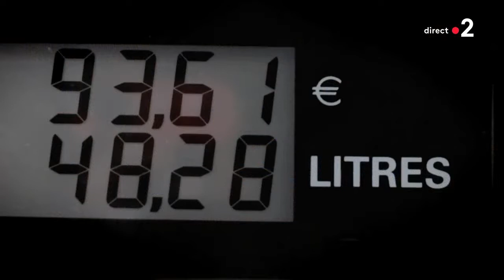france•2 | Générique • L'évènement - Les urgences françaises (2022)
Flambée des prix, tensions sociales, crise énergétique, défi climatique... Quelle peut être la réponse de la France ? Quels sont les choix du président de la République pour faire face à ces urgences ? Face à un avenir incertain, une Europe mise à l’épreuve, un pays qui attend un cap… Quelles sont les grandes réformes à mener, quel chemin emprunter ? Le chef de l’Etat est interrogé par Caroline Roux sur tous ces sujets le 26 octobre 2022 dans "L'Evénement". (franceinfo)
Droits : groupe france•tv
Emission du mercredi 26 octobre 2022.
0:00 - Pré-générique
0:54 - Générique